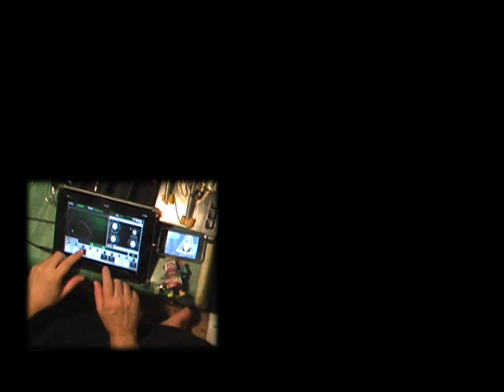Orgy Of Noise Shim Sham Burg Session - Miller Bros on Acoustic Laptop Noise Box & AniMoog iPad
- MILLER BROTHERS jam out in the family home in NC !

Bill T Miller on:
- AniMoog Syth iPad
- BeBot Synth iPhone
- BTM Acoustic Laptop Black Box
- BTM Springo Thumb Piano

Greg Miller on:
*  BTM Acoustic Laptop Kitty Pochade
*  Mr. Roboto
*  Waterhed Theremin Jukulele
 ---  (with BTM Spring & Music Box Mods)

- SPECIAL THANX to MMMOM and TUX DOG
assistant video editing by Ziggy Cat
post production at Headroom Studios - Boston